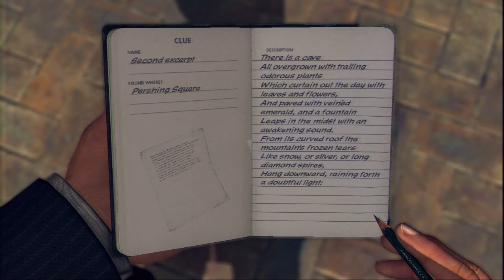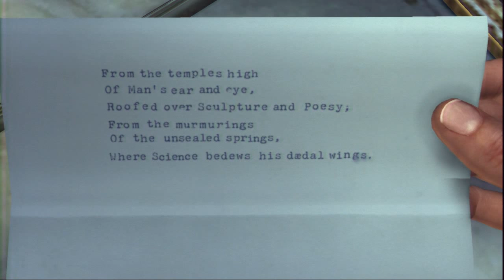Прохождение L.A. Noire — Дело #13 (коммент от alexander.plav) Ч. 2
Действие игры происходит в Лос-Анджелесе 1947 года, где игроку, который выступает в роли детективов департамента полиции Лос-Анджелеса Коула Фелпса и Джека Келсо, предстоит расследовать цепь запутанных убийств. По стилю игра напоминает «нуарное» кино. Разработчики создали идеально воссозданный город, но несмотря на это основной упор делается не на создание открытого мира, как было в предыдущих играх компании Rockstar (в частности, это касается серии Grand Theft Auto и недавней Red Dead Redemption), а на создание качественного линейного сюжета.

Разработчик: Team Bondi
Издатель: Rockstar Games
Дата выхода: 27 мая 2011 (Россия)
Платформы: MS Windows (осень 2011), PlayStation 3, Xbox 360
Оценки: IGN — 8.5/10, GameSpot — 9.0/10

Вас также может заинтересовать видеопрохождение Red Dead Redemption с переводом всех диалогов игры и комментарием alexander.plav